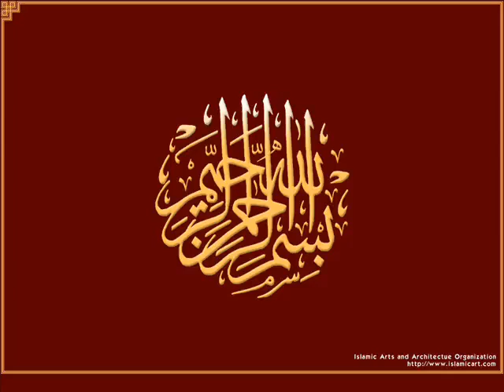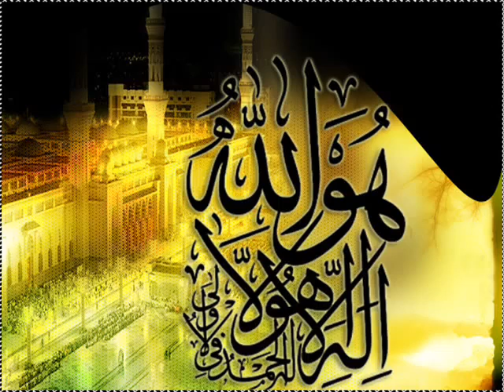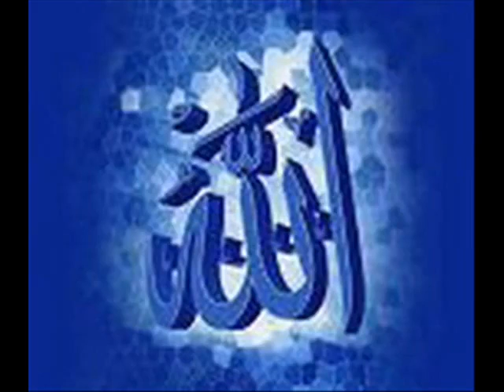Maulana Tariq Jameel Bayan 2010-ALLAH Ki Raza 3-11